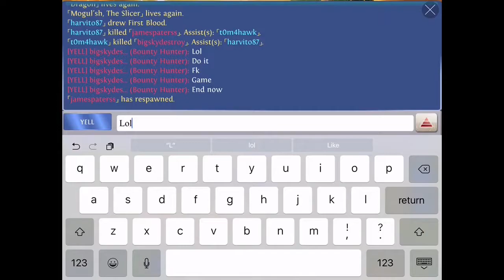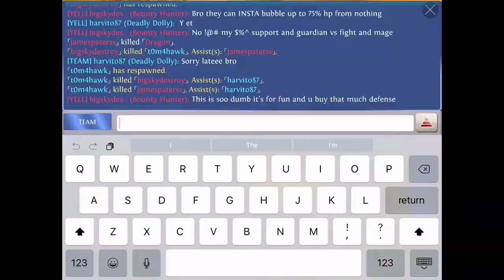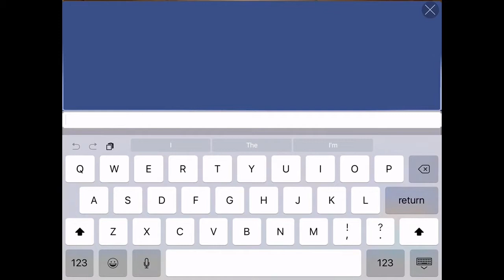2vs2 Between Elite Reborn Members for fun! Heroes of order & chaos [ HOC ]